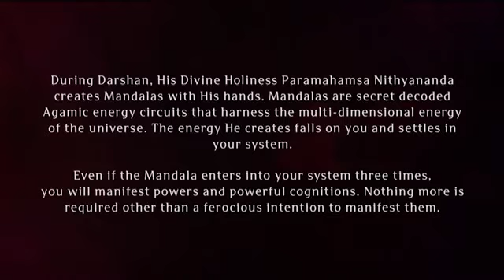Paramashivoham Oneness Capsule 240 (Happenings of 14 September 2016)